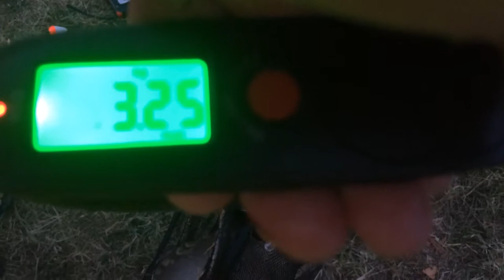Pêche de la Carpe au grand étang d' Aubigny sur nère - Kenny pêche une carpe de 2,8 kg 56cm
KENNY FISHING -Pêche de la Carpe à aubigny sur nère - Kenny pêche une carpe de 2,8 kg 56cm